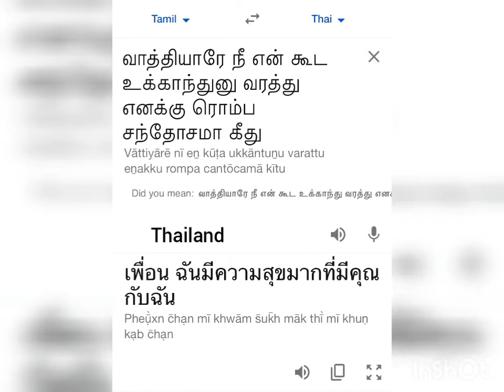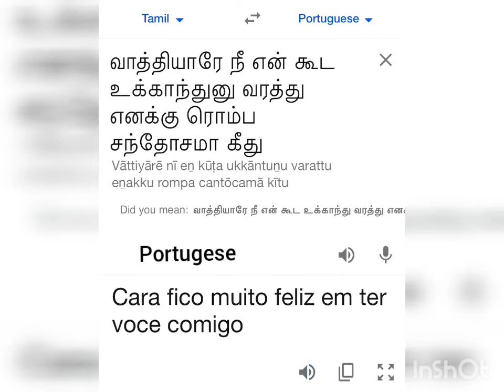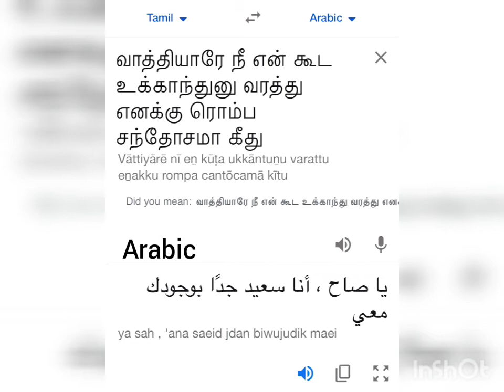Vathiyar in different countries